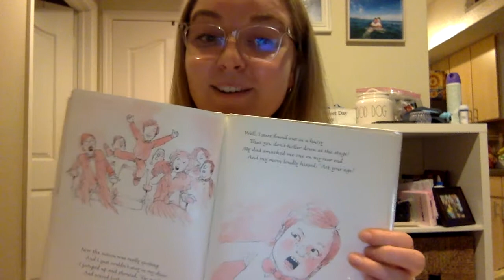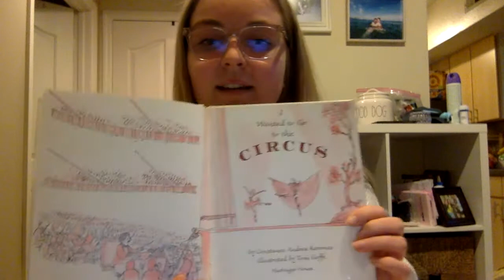Book Talk: I Wanted to go to the Circus